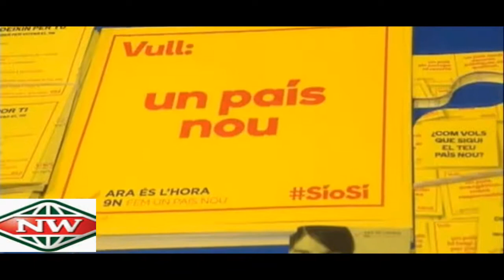Catalonia set to vote on independence from Madrid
The electoral campaign in Spain’s northeastern Catalonia region has ended ahead of a symbolic vote on independence from Madrid tomorrow.

The result will not be recognised by the Spanish government.

Catalans are expected to turn out in big numbers to make their strongest show of force to date for breaking away from the rest of Spain.

Officials from the region’s two main political parties say that a turnout of more than one and a half million people would send a clear signal to Madrid that Catalonia is serious about independence.

They say it would also add pressure on the Catalan president to call early regional elections, which would likely favour the more radical wing of the Catalan independence movement and potentially speed up the independence process.

Others don’t want total independence from Spain and the EU.

Tensions have risen between the central government and Catalonia as Madrid tried to stop all attempts by the region to hold a referendum on its future.

The symbolic vote is likely to take place peacefully.